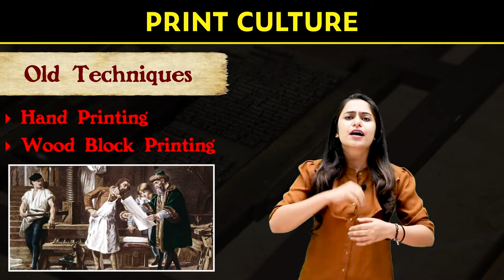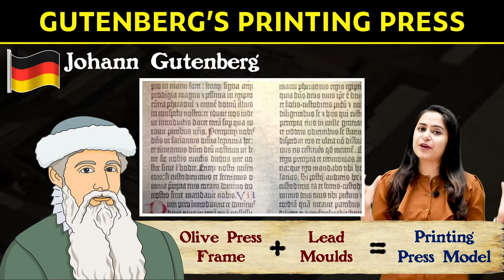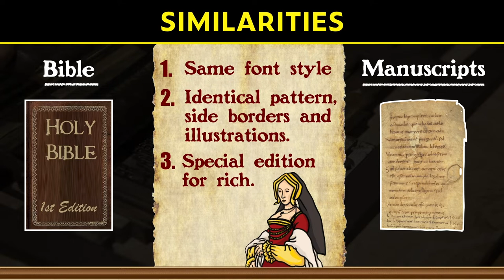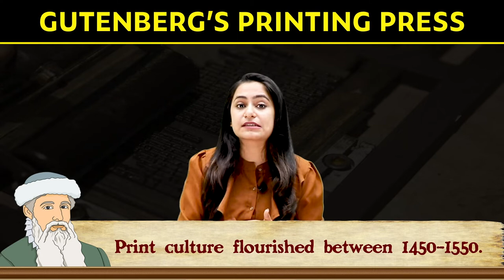Gutenberg's Printing Press | Print Culture & Modern World | Chapter 7 - History | Class 10 | PuStack